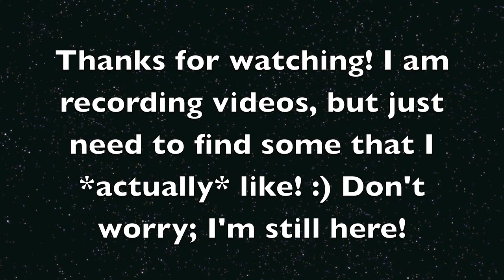Going Swimming!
I got the boys a kiddie pool from Wal-Mart and they had a blast playing in it! Of course, they were not left unattended while in the water, and we made sure that they didn't bite any pieces off of the floaty.

People are asking- Tootsie is no longer with us. I posted it on the blog I made but I realize not all of you visit it.

Sorry for the crummy music. I'd rather use the stock music on my iMovie program than use other songs that Youtube might not like me using! :( I try to pick some songs that aren't so... boring.

Please send me requests, comments, questions, and suggestions as I love getting feedback! :)